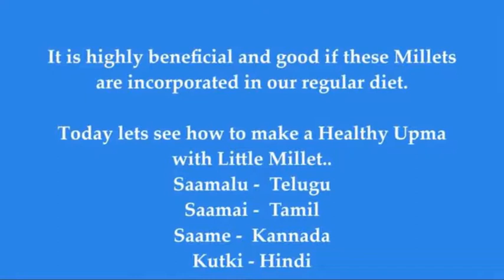Upma with Little Millets or Samalu or Samai